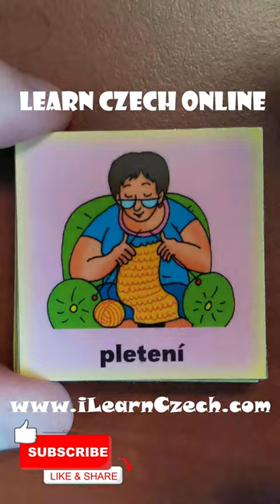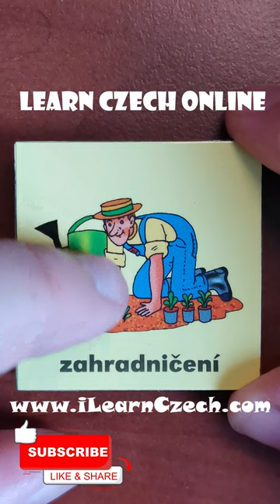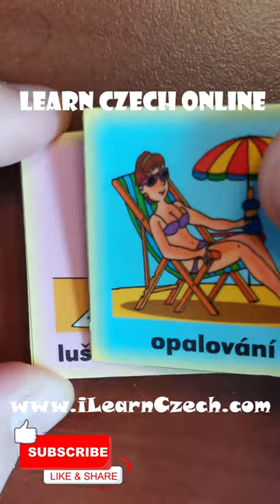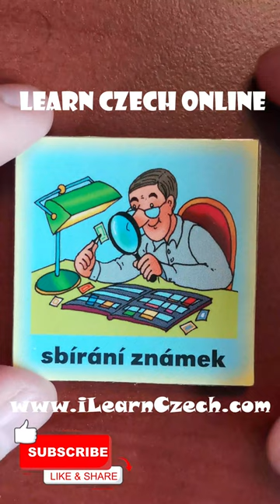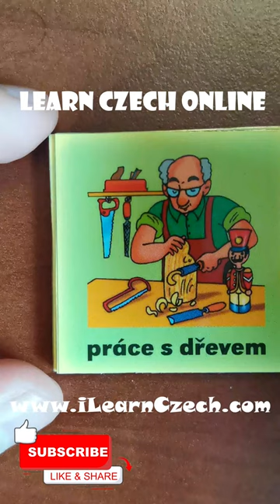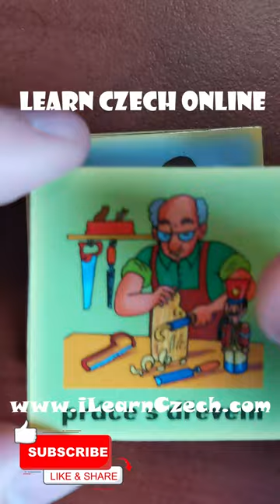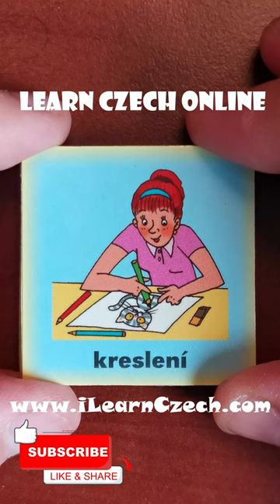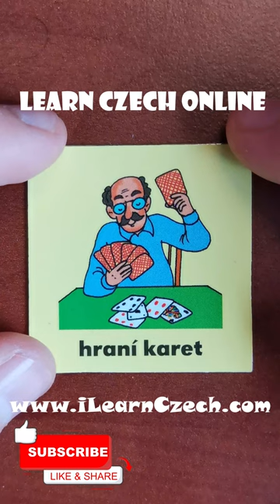Slovíčka: Koníčky - co děláme doma (A2+)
Toto je první video na téma "koníčky" (hobby), ve kterém najdete užitečnou slovní zásobu v češtině (slova, fráze a podobně). Mluvím o různých aktivitách, které můžou lidé dělat ve volném čase doma.

Vždy mluvím o tom, co můžete vidět na obrázku, ale také o jiných věcech, které jsou s daným koníčkem spojené.

Jedná se o pexeso ze série "Najdi dvojici - angličtina" od Infoy